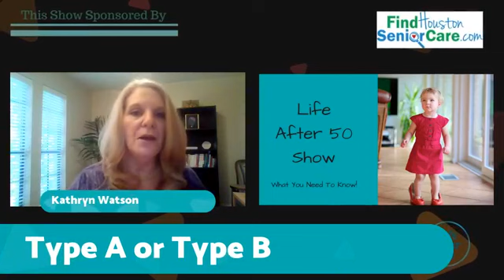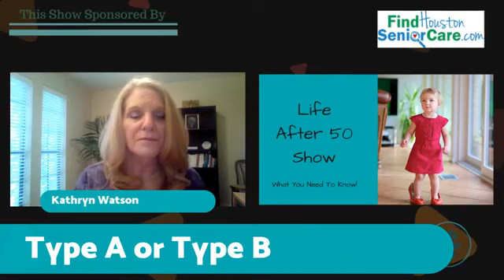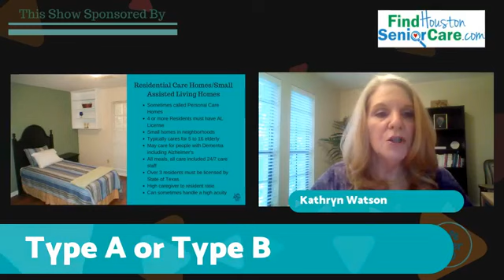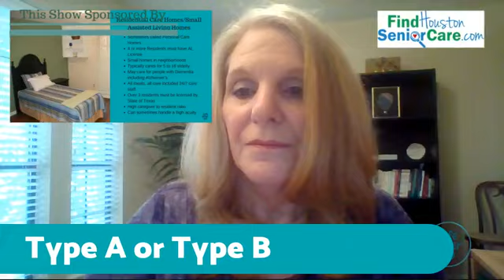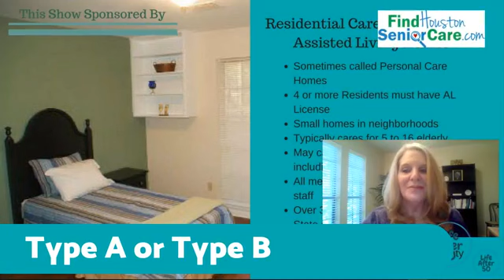What Is Assisted Living? -What You Need To Know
What Is Assisted Living? What are the different types? What do I need to ask? What Does It Cost? Who Pays?